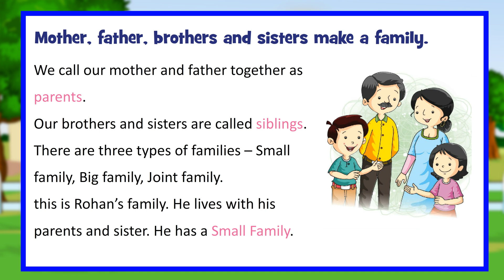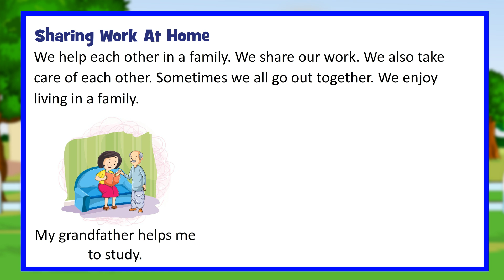Meet My Family II Social Studies